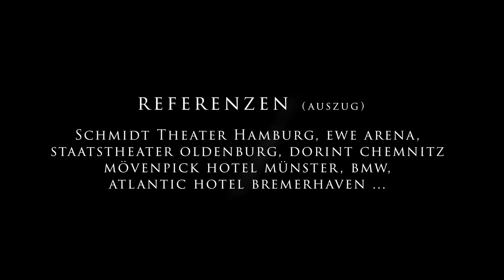Trauung unter freiem Himmel ☀️💞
Ihr Lieben...jetzt war es am vergangenen Wochenende endlich soweit !!!
Wir durften wieder "live" und in Farbe auftreten und singen🎶🎤.
Auf der freien Trauung von Isabell & Stephan.
Vielen Dank für diesen schönen Nachmittag ☀️
Alles Liebe & Gute für euch 🍀